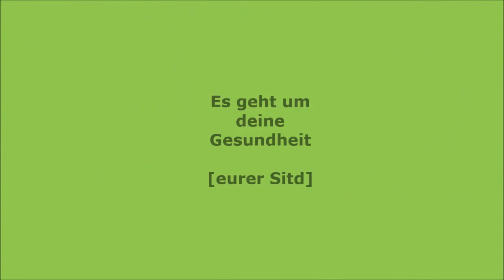Richtige !!! Dosierung von Omega 3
Die richtige Dosierung ist wichtig  für eine lange Gesundheit. Die angegebenen Vorschläge sind für die Grunddosierung geeignet und es sollte immer bei starken Problemen individuell betrachtet werden.

✔️ Omega 3 Krillöl

🍀Meine empfohlenen Nahrungsergänzungsmittel:🍀
ALLE STOFFE SIND FREI VON ZUSÄTZEN

💙Bestes Nahrungsergänzung der Welt💙

💙Zedernnussöl💙 GELD SPAREN Zedernusskernen

💗 Vitamin C Kapseln rein natürlich

💗 Vitamin C Acerola Pulver

💗 (DAS BESTE)

💗 reines OPC ohne Zusätze

💗 OPC Alternative

💗 OPC Pulver (VIEL BILLIGER !!!)

💗 Q10 Coenzym Preis/Leistungssieger
     (Wichtig für dein Herz)

KAPSELSETS

🔷 Kapselbefüller (Preis/Leistung Top

🔷 passende vegetarische Kapseln

KNOCHENAUFBAU + NERVEN

🌸 Vitamin D3 Depot

🌸 Vitamin D3 Tropfen

🌸 Vitamin K2 Kapseln natürliches MK7

🌸 Magnesium Öl "Schmerzfrei Muskulär"

🌸 Vitamin B12 Bioverfügbarkeit

SCHMERZKILLER + ALLGEMEINE N.E.M.

👍 DMSO (BESTES SCHMERZMITTEL)

👍 MSM org. Schwefel (gegen Schmerzen)

👍 Omega 3-6-9 Komplex (Gehirn stärken)

👍 natürliches Jod (Entgiftung von Drogen):

👍 Eisen (für Bluttransport)

👍 Zink + Histidin (für Haut,Haare, Zähne)

👍 Astaxanthin (stärkstes Antioxidants)

👍 Biotin bei Haarverlust (in reiner Form):

👍 Vitamin B Komplex

👍 Allergie Stopp (100%)

SPORT ENERGIE/POWER HELFER

✔️ Spirulina Power (Das absolut Beste)

✔️ L - Carnitin (Power für deine Zellen)

✔️ L - Arginin (Entspannung für die Venen):

KOMPLETTE ENTGIFTUNG DES KÖRPERS auch SCHWERMETALLE

🌱 Chlorella Alge (leitet alle Gifte aus)

🌱 Koriander(löst auch festsitzende Gifte)

🌱 Bärlauch (leitet Gifte vollständig aus)

🌱 Die Wunder Alge (sehr stark)

🌱 Kurkuma (entzündungs, schmerzhemmend):

🌱 Oregano Öl (VORSICHT STARK)
     stärkstes natürliches Antibiotika

     natürliches Antibiotika

DARMREINIGUNG und DARMBAKTERIEN AUFBAU

🌸 Vita Biosa (gesunde Darmbakterien)

🌸 DAS BESTE Gesteinsmehl (Bentonit)

🌸 Ur - Salz (alle wichtigen Mineralien)

🌸 Durchfall (perfekt für unterwegs)

🌸 Natron 5kg (Angebot)

BÜCHER:

⭐ Vitamin D3 Hochdosiert "Jeff T. Bowles"

⭐ Vitamin B12 Volkskrankheit "Thomas Klein":

⭐ Jod: Schlüssel zur Gesundheit:

WAS BENUTZE ICH IM HAUSHALT:

🍁 MEIN ULTIMATIVER MIXER

🍁 DER BESTE ENTSAFTER (viel Ertrag)

🍁 DIE GLÄSER ZUM FRISCHHALTEN (BPA frei)

🍁 MEIN DESTILLIERGERÄT

🍁 MEIN BARFUßSCHUHE

🍁 MEINE EDLE KARAFFE

🍁 VIEL VIEL BESSERER SCHLAF

GEHEIMTIPP: WAHRE ERLEUCHTUNG:

Wenn ihr über den Link etwas bestellt, werde ich an einer Provision beteiligt und ihr unterstützt damit meinen Kanal, wofür ich euch sehr dankbar bin. Für euch entstehen dabei keine Kosten. Alles Liebe euer Sitd.